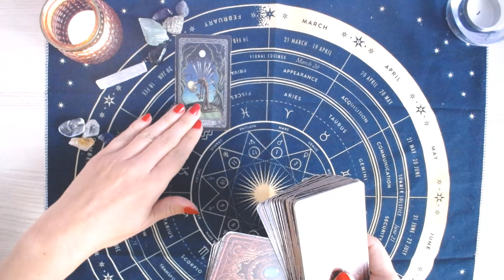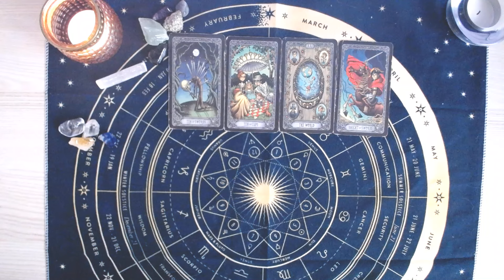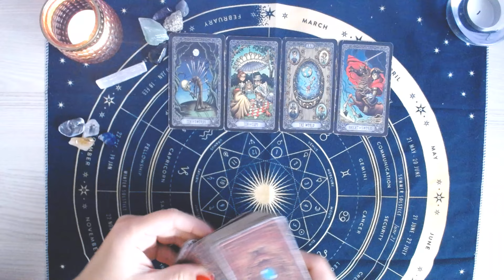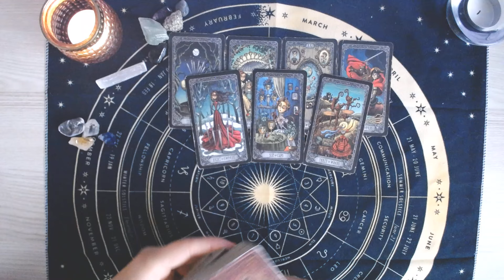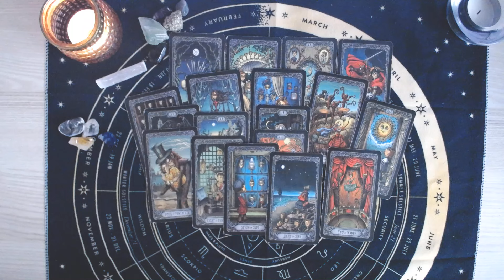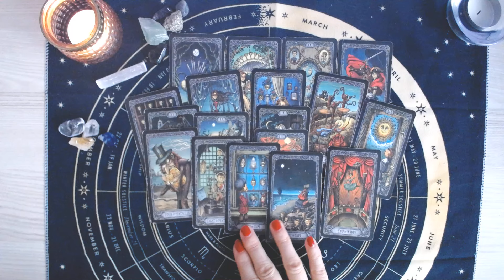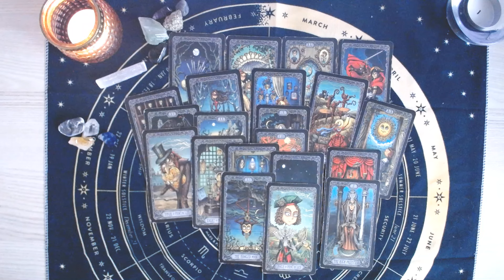HOROSKOP NA WRZESIEŃ 2024 - BYK - TAROT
Dzień dobry! Dziś horoskop na wrzesień 2024 dla Byczków. Zobaczymy jaka będzie energia każdego z poszczególnych tygodni września, co będzie wyzwaniem, czego się nie spodziewasz, na co/ na kogo uważać i jak przedstawiają się sprawy dotyczące pracy oraz miłości. Ponadto wylosuję rady.
Życzę, by horoskop na wrzesień 2024 przyniósł jak najwięcej pozytywnych sytuacji oraz pozytywnych energii. Samych radości i uśmiechu, pozdrawiam serdecznie :))))